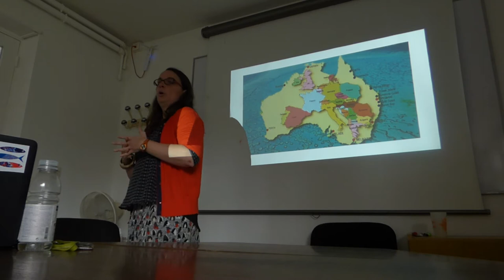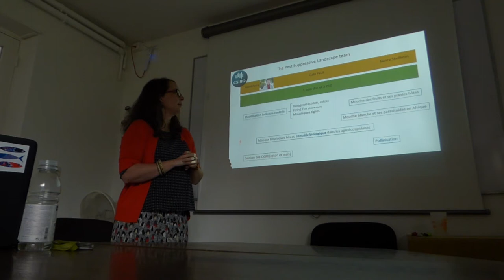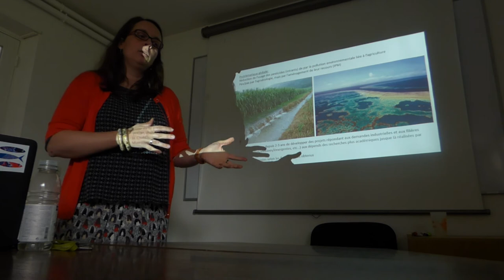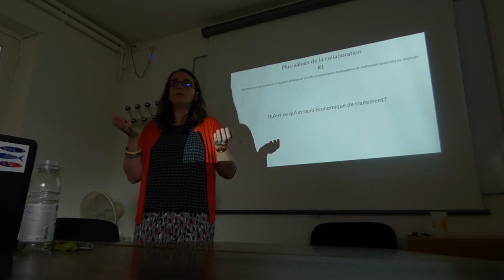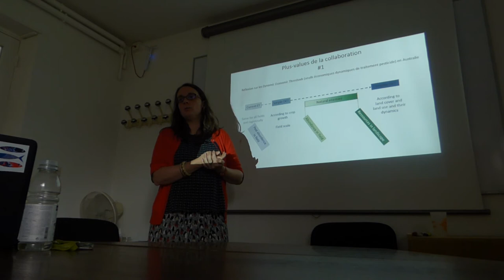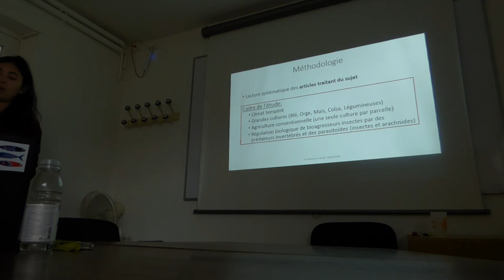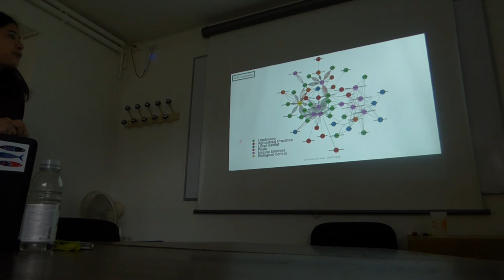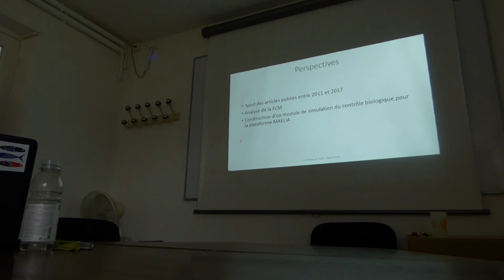Séminaire Dynafor (Les retours du jeudi) invitées : Aude Vialatte et Nirina Ratsimba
Ce séminaire fait suite au séjour passé au CSIRO de Brisbane (Australie) par Aude Vialatte et Nirina Ratsimba, en collaboration avec Hazel Parry

Après une rapide présentation de l’équipe d’accueil Pest Suppressive Landscapes, nous présenterons les points de collaboration que nous avons mis en place avec Hazel Parry. Il s’agit notamment de réflexions au sujet de l’intérêt du développement de seuils économiques dynamiques de traitements, et d’avancées dans les travaux de thèse de Nirina, au sujet de l’étude des relations entre paysage et contrôle biologique au moyen de fuzzy cognitive maps et d’analyse des réseaux d’interactions.